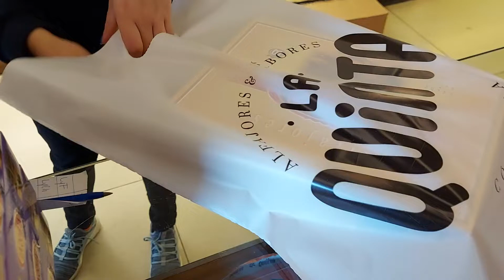La Quinta espacio frente al Cucu un dia cualquiera fuera de temporada.(5)